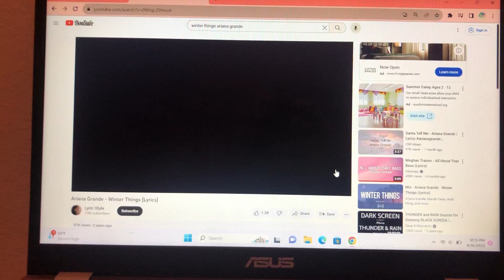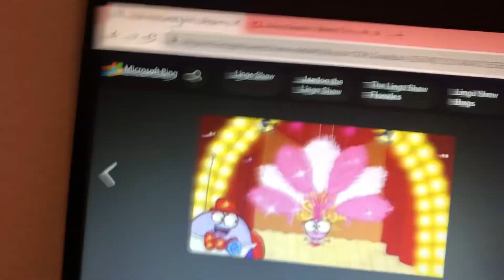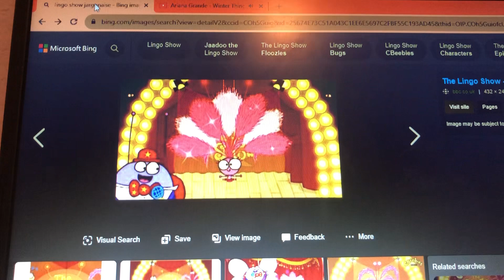Jargonaise from the lingo show sings winter things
Please just make the BSOD video of this